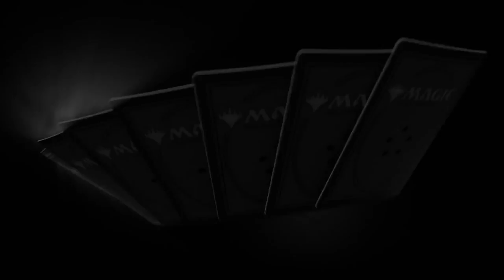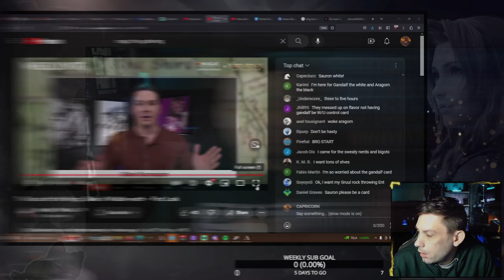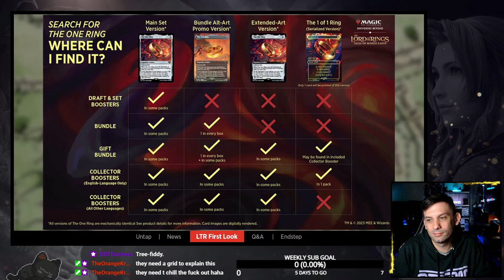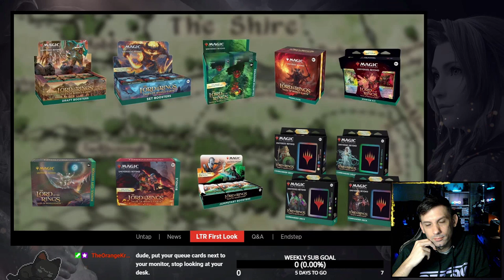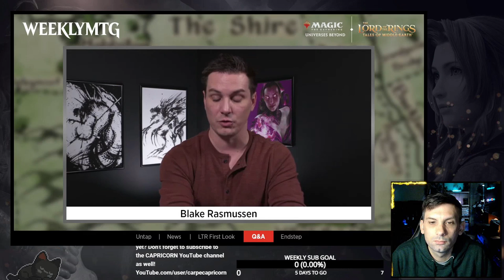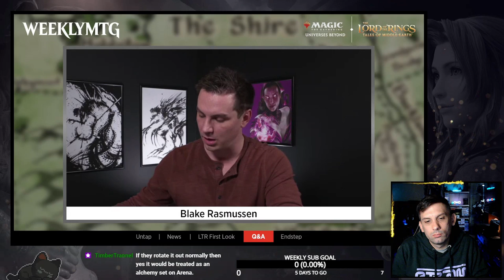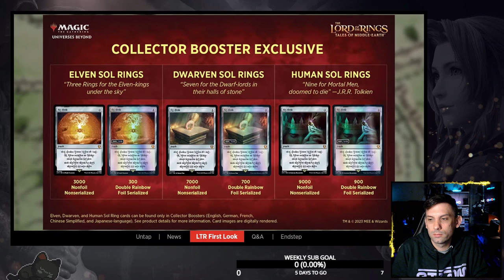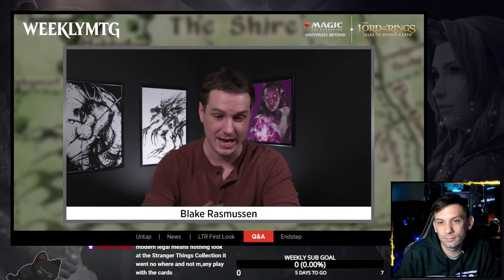Lord of The Rings: Tales of Middle Earth LIVE REACT | New Cards & The Temptation of the Ring!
Lord of The Rings is coming to Magic: The Gathering in the form of "Tales of Middle Earth", A modern legal set themed entirely around LOTR! Let's watch my live reaction to the announce event.

00:00 CAPRICORN
00:17 INTRO
LOTR: Tales of Middle Earth LIVE REACT
OUTRO